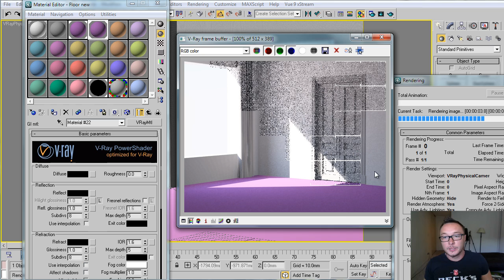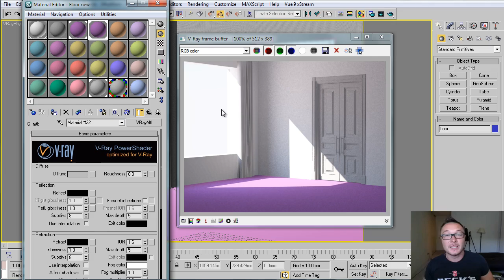VRayOverrideMtl - Color bleeding - Fixing Light leak